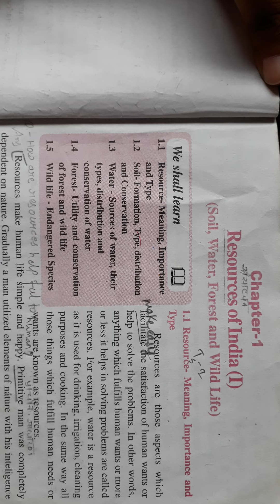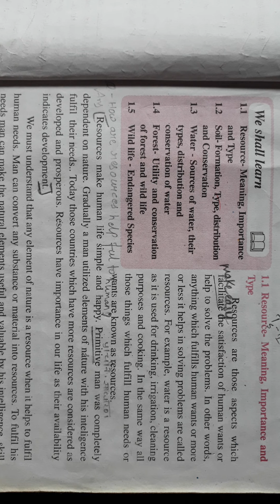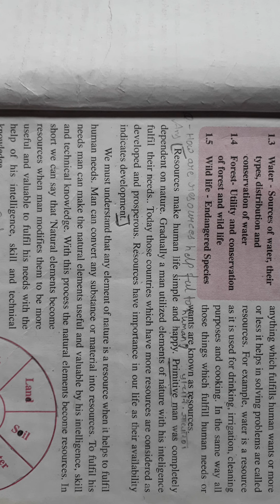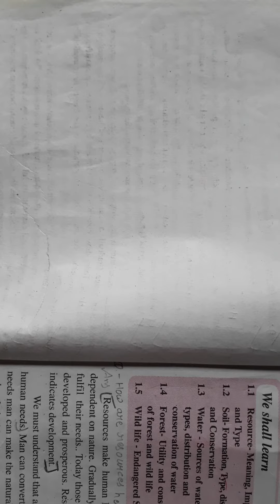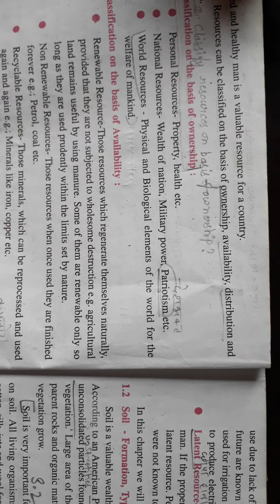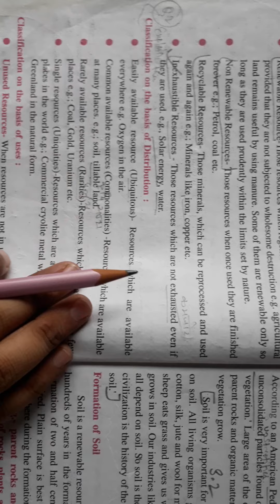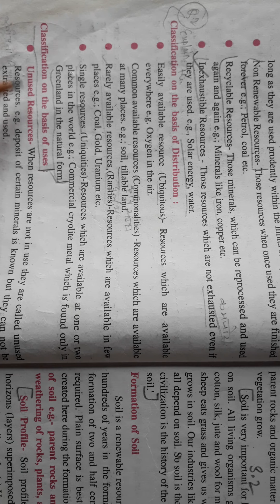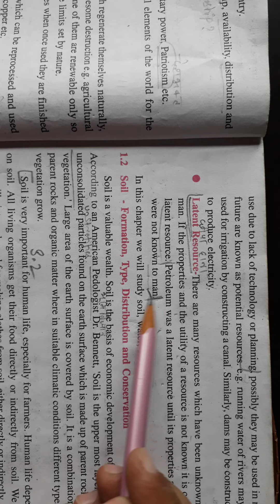Class 10 Geography Ch-1 Part 1